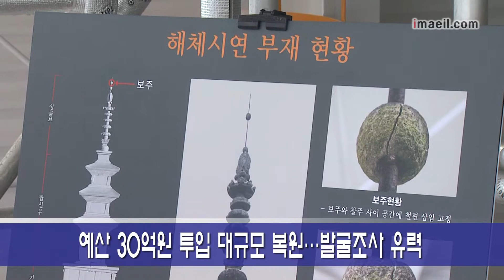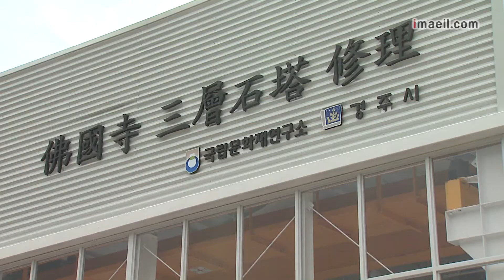석가탑 보수는 '금세기 최대의 석탑수리'